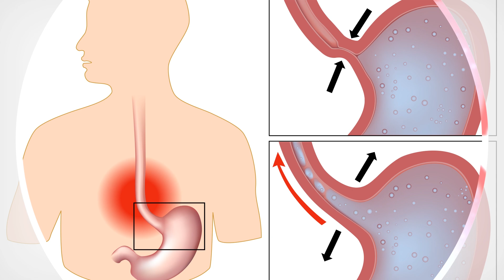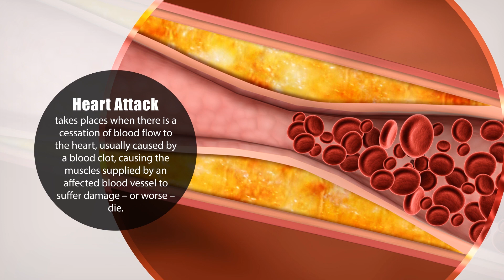Is it a Heart Attack or Heartburn?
Find out the way that you can use in order to differentiate a Heart Attack from Heartburn.